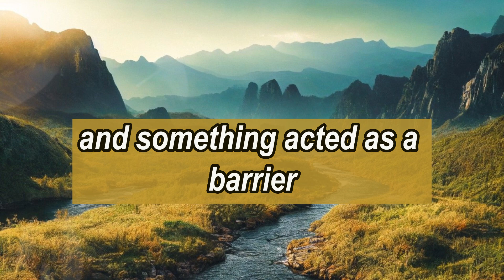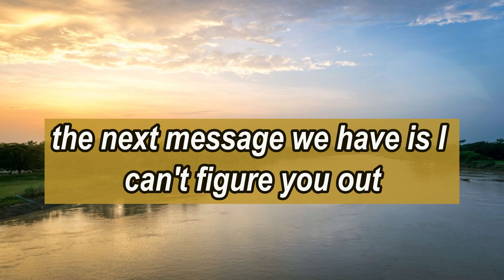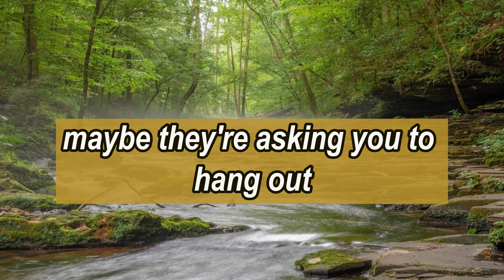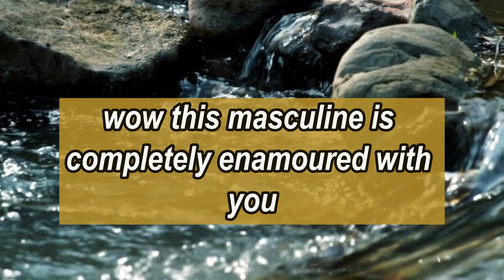God's message today💌Your person tried to send you a telepathic || Jesus message